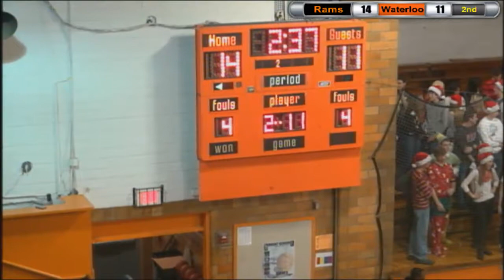WMIX Sports: Mt. Vernon Rams Basketball vs. Waterloo Bulldogs - 2014-15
Mt. Vernon Rams Basketball hoped the hot start at Marion one night prior would lead to an even hotter start at Changnon Gym against the Waterloo Bulldogs. The Bulldogs' defense had other ideas and kept the Rams in check most of the way. The Rams finally pulled away late in the 4th to improve to 10-1 before the holidays.

WMIX Sports Commentators: Chris Hugo and Danny Czerwinski